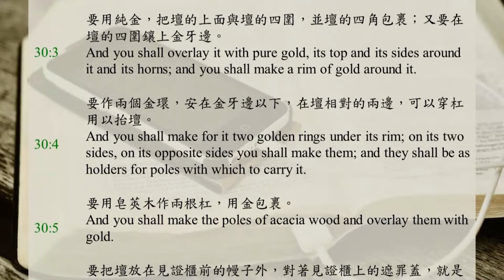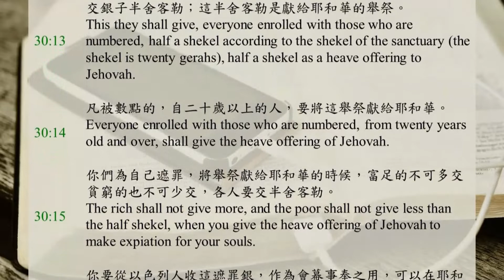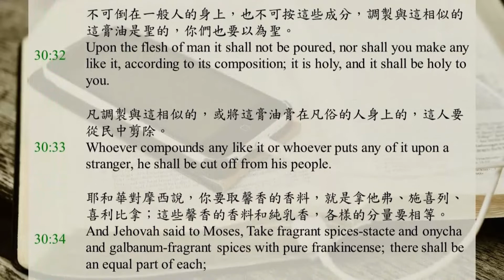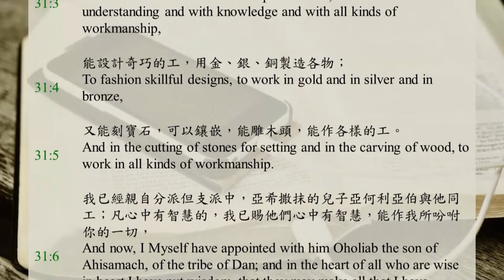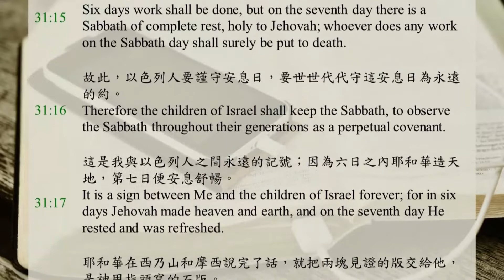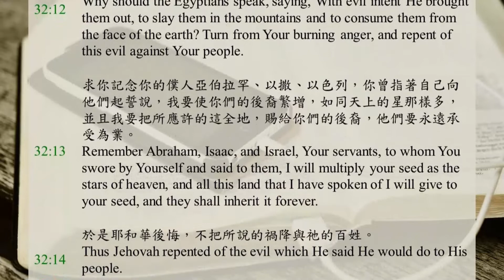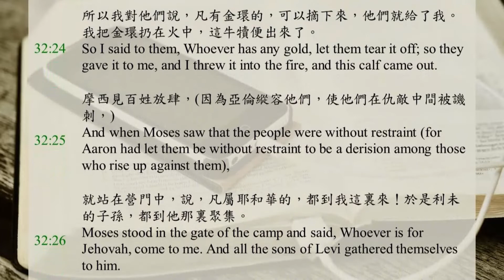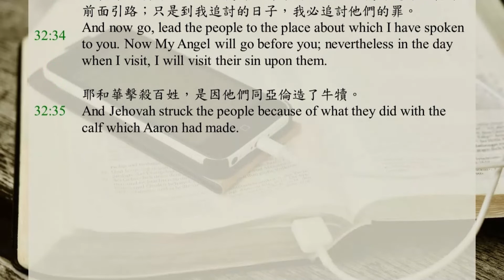聖經365 / DAY35 / 出埃及記30-32章 / 聖經恢復本 / 中英字幕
0:00 出埃及記第三十章
5:26 出埃及記第三十一章
8:04 出埃及記第三十二章

你要用皂莢木作一座燒香的壇。
這壇要四方的，長一肘，寬一肘，高二肘；壇的四角要與壇接連一塊。
要用純金，把壇的上面與壇的四圍，並壇的四角包裹；又要在壇的四圍鑲上金牙邊。
要作兩個金環，安在金牙邊以下，在壇相對的兩邊，可以穿槓，用以抬壇。
要用皂莢木作兩根槓，用金包裹。
要把壇放在見證櫃前的幔子外，對著見證櫃上的遮罪蓋，就是我要與你相會的地方。
亞倫要在壇上燒馨香的香；每早晨他收拾燈的時候，要燒這香。
黃昏他點燈的時候，也要燒這香，作為世世代代在耶和華面前常燒的香。
在這壇上不可獻上別的香，不可獻燔祭、素祭，也不可澆上奠祭。
亞倫一年一次，要在壇的四角上為壇遮罪；他一年一次，要用遮罪之贖罪祭的血，為壇遮罪，作為世世代代的定例。這壇在耶和華面前乃為至聖。
耶和華告訴摩西說，
你要按以色列人被數點的，計算總數；你數點的時候，他們各人要為自己把贖價給耶和華，免得數的時候，在他們中間有災殃。
凡被數點的，每人要按聖所的舍客勒，（一舍客勒是二十季拉，）交銀子半舍客勒；這半舍客勒是獻給耶和華的舉祭。
凡被數點的，自二十歲以上的人，要將這舉祭獻給耶和華。
你們為自己遮罪，將舉祭獻給耶和華的時候，富足的不可多交，貧窮的也不可少交，各人要交半舍客勒。
你要從以色列人收這遮罪銀，作為會幕事奉之用，可以在耶和華面前為以色列人作記念，為他們遮罪。
你要用銅作洗濯盆和盆座，以便洗濯。要將盆放在會幕和祭壇之間，在盆裏盛水。
亞倫和他的兒子們，要用這盆裏的水洗手洗腳。
他們進會幕的時候，要用水洗濯，免得死亡；或是他們就近壇前供職，給耶和華獻火祭的時候，
必要洗手洗腳，免得死亡。這要作亞倫和他後裔，世世代代永遠的定例。
耶和華又告訴摩西說，
你要取上好的香料，就是流質的沒藥五百舍客勒，香肉桂一半，就是二百五十舍客勒，香菖蒲二百五十舍客勒，
桂皮五百舍客勒，都按著聖所的舍客勒，又取橄欖油一欣；
你要把這些香料，按調製香品者之法複合成香品，作成聖膏油。
要用這膏油抹會幕和見證的櫃、
桌子和桌子的一切器具、燈臺和燈臺的器具、並香壇、
燔祭壇和壇的一切器具、洗濯盆和盆座。
你要這樣使這些分別為聖，好成為至聖；凡觸著這些的都成為聖。
要膏亞倫和他的兒子們，使他們分別為聖，可以作祭司事奉我。
你要對以色列人說，這油要世世代代歸我為聖膏油。
不可倒在一般人的身上，也不可按這些成分，調製與這相似的；這膏油是聖的，你們也要以為聖。
凡調製與這相似的，或將這膏油膏在凡俗的人身上的，這人要從民中剪除。
耶和華對摩西說，你要取馨香的香料，就是蘇合香、香螺、白松香；這些馨香的香料和純乳香，各樣的分量要相等。
你要用這些加上鹽，按調製香品者之法作成香品，作成純淨聖別的香。
這香要取些搗得極細，放些在會幕內見證的櫃前，我要在那裏與你相會；你們要以這香為至聖。
你們為自己調製的香，不可按這些成分調製；要以這香為聖，歸耶和華。
凡作香和這香一樣，為要聞香味的，這人要從民中剪除。

看哪，猶大支派中，戶珥的孫子，烏利的兒子比撒列，我已經題名召他。
我也已經以神的靈充滿他，使他有智慧，有悟性，有知識，能作各樣的工，
能設計奇巧的工，用金、銀、銅製造各物；
又能刻寶石，可以鑲嵌，能雕木頭，能作各樣的工。
我已經親自分派但支派中，亞希撒抹的兒子亞何利亞伯與他同工；凡心中有智慧的，我已賜他們心中有智慧，能作我所吩咐你的一切，
就是會幕、見證的櫃和其上的遮罪蓋、會幕的一切器具，
桌子和桌子的器具、純金的燈臺和燈臺的一切器具、香壇，
精工作的衣服，就是祭司亞倫的聖衣，和他兒子們用以作祭司事奉的衣服，
膏油和供聖所用馨香香料的香。他們都要照我所吩咐你的一切去作。
你要吩咐以色列人說，你們務要守我的安息日；因為這是我與你們之間世世代代的記號，使你們知道我是把你們分別為聖的耶和華。
所以你們要守安息日，因為這是你們的聖日。凡瀆犯這日的，必要被處死；凡在這日作工的，那人要從民中剪除。
六日要作工，但第七日是完全安息的安息日，是歸耶和華為聖的；凡在安息日作工的，必要被處死。
故此，以色列人要謹守安息日，要世世代代守這安息日為永遠的約。
這是我與以色列人之間永遠的記號；因為六日之內耶和華造天地，第七日便安息舒暢。
耶和華在西乃山和摩西說完了話，就把兩塊見證的版交給他，是神用指頭寫的石版。

百姓見摩西遲延不下山，就大家聚集到亞倫那裏，對他說，起來，為我們造神像，可以在我們前面引路；因為領我們從埃及地上來的那人摩西，我們不知道他遭遇了甚麼事。
亞倫對他們說，把你們妻子、兒子、女兒耳上的金環摘下，拿來給我。
眾百姓就把他們耳上的金環摘下，拿來給亞倫。
亞倫從他們手裏接過來，鑄了一隻牛犢，是用雕刻的工具作成的。他們就說，以色列阿，這是領你從埃及地上來的神。
亞倫看見，就在牛犢面前築壇，並且宣告說，明日要向耶和華守節。
次日，百姓清早起來，獻上燔祭，並帶來平安祭，然後坐下喫喝，起來玩耍。
耶和華對摩西說，下去罷，因為你的百姓，就是你從埃及地領上來的，已經敗壞了。
他們很快就偏離了我所吩咐他們行的道路，為自己鑄了一隻牛犢，向它下拜獻祭，說，以色列阿，這就是領你從埃及地上來的神。
耶和華對摩西說，我看這百姓真是硬著頸項的百姓。
你且由著我，我要向他們發烈怒，將他們滅絕；我要使你成為大國。
摩西懇求耶和華他的神，說，耶和華阿，你為甚麼向你的百姓發烈怒？這百姓是你用大力並大能的手，從埃及地領出來的。
為甚麼使埃及人議論說，祂領他們出去，是要降禍與他們，把他們殺在山中，將他們從地面上除滅？求你轉意，不發你的烈怒，後悔，不降禍與你的百姓。
求你記念你的僕人亞伯拉罕、以撒、以色列，你曾指著自己向他們起誓說，我要使你們的後裔繁增，如同天上的星那樣多，並且我要把所應許的這全地，賜給你們的後裔，他們要永遠承受為業。
於是耶和華後悔，不把所說的禍降與祂的百姓。
摩西轉身下山，手裏拿著兩塊見證的版；版是兩面寫的，這面那面都有字。
版是神作的；字是神寫的，刻在版上。
約書亞聽見百姓呼喊的聲音，就對摩西說，在營裏有爭戰的聲音。
但摩西說，這不是打勝仗呼喊的聲音；也不是打敗仗呼喊的聲音；我所聽見的，乃是歌唱的聲音。
摩西走近營前，就看見那牛犢，又看見人跳舞，便發烈怒，把兩塊版從手中扔出，在山下摔碎了。
又將他們所鑄的牛犢用火焚燒，磨得粉碎，撒在水面上，叫以色列人喝。
摩西對亞倫說，這百姓向你作了甚麼，你竟使他們陷在這樣大的罪裏？
亞倫說，求我主不要發烈怒。這百姓專於作惡，是你知道的。
他們對我說，你為我們造神像，可以在我們前面引路；因為領我們從埃及地上來的那人摩西，我們不知道他遭遇了甚麼事。
所以我對他們說，凡有金環的，可以摘下來，他們就給了我。我把金環扔在火中，這牛犢便出來了。
摩西見百姓放肆，（因為亞倫縱容他們，使他們在仇敵中間被譏刺，）
就站在營門中，說，凡屬耶和華的，都到我這裏來！於是利未的子孫，都到他那裏聚集。
他對他們說，耶和華以色列的神這樣說，你們各人把刀佩在腰間，在營中往來，從這門到那門，各人殺自己的弟兄、同伴和鄰舍。
利未的子孫照摩西的話行了；那一天百姓中被殺的約有三千。
摩西說，今天你們要承接聖職，歸與耶和華，因為各人攻擊了自己的兒子和弟兄，使耶和華今天賜福與你們。
到了第二天，摩西對百姓說，你們犯了大罪；我如今要上耶和華那裏去，或者可以為你們遮罪。
摩西回到耶和華那裏，說，唉，這百姓犯了大罪，為自己作了金的神像。
倘若如今你肯赦免他們的罪…不然，求你從你所寫的冊上塗抹我的名。
耶和華對摩西說，誰得罪我，我就從我的冊上塗抹誰的名。
現在你去領這百姓，往我所告訴你的地方去，我的使者必在你前面引路；只是到我追討的日子，我必追討他們的罪。
耶和華擊殺百姓，是因他們同亞倫造了牛犢。